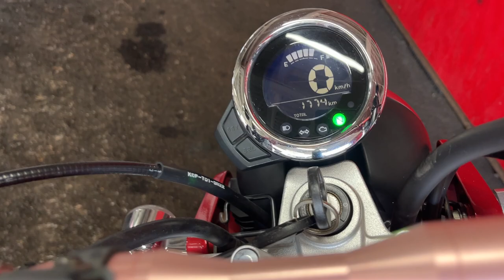モンキー125 2020年 中古車 バイクショップ名:エナジーモータースタイル 昆陽店